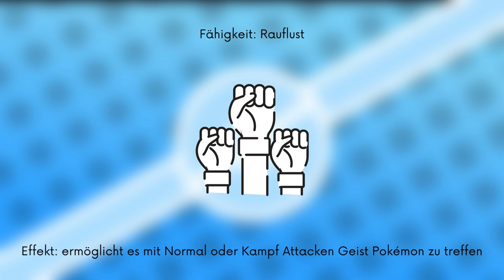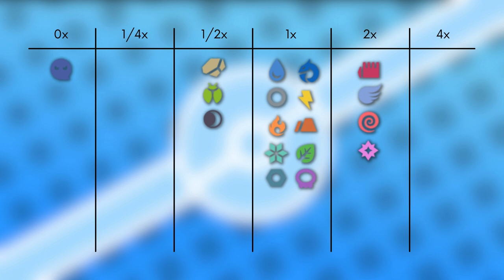Das Pokémon #428 | Schlapor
▶️Worum gehts in diesem Video:

Ich stelle euch das Pokémon Schlapor vor. Dabei schauen wir auf das Aussehen, Attacken, Verhalten, Lebensraum, Entwicklung und Typ Schwächen. Viel Spaß :D

0:00 Intro
0:21 Aussehen
1:30 Attacken & Fähigkeiten
2:22 Verhalten & Lebensraum
3:38 Entwicklung
4:25 Typ Schwächen